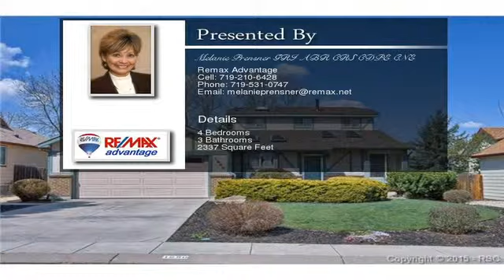1980 Heatherdale Drive Colorado Springs CO 80915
1980 Heatherdale Drive  Colorado Springs CO 80915

Charming home close to Petereson AFB * 4 Bedrooms & 3 Baths * Light & Bright remodeled kitchen with Granite tile counters * Separate desk area & China cabinet *  Private Master Suite up * Large 3/4 Bath & Walk in closet * 2 Bedrooms & Full bath on Main Level * Walk out basement with Large Bedroom & Full bath & Recreation Room * Large Laundry Room * Nice size deck * Nice Green yard! * Firplace in Main Level Family or Living Room * Close to schools, shopping and Peterson AFB!